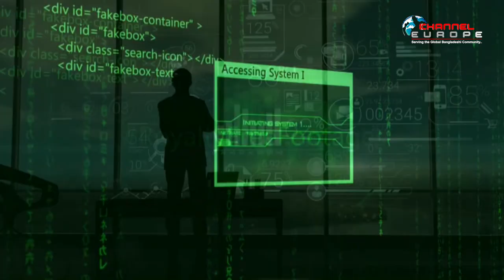মাথায় ডিভাইস বসিয়ে হারুনের মাথা হ্যাক করে শ্যালিকা